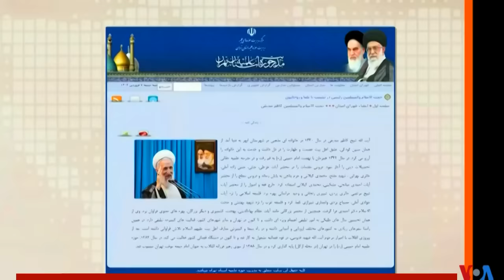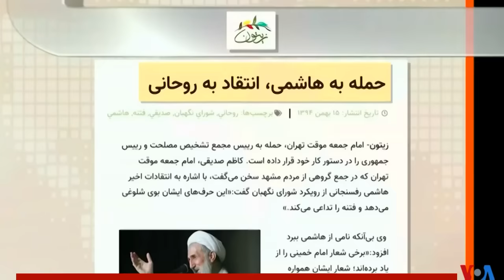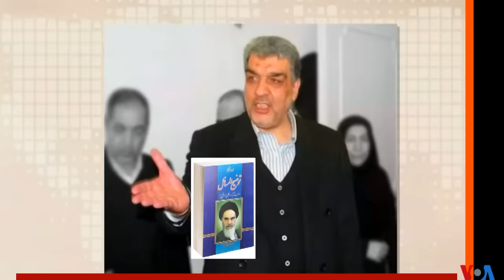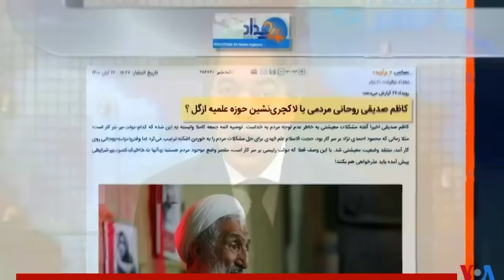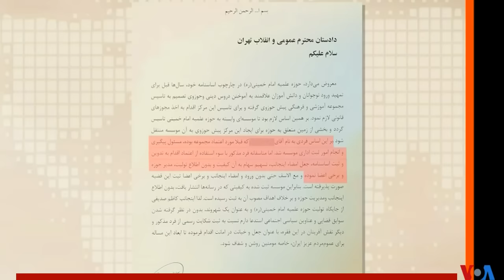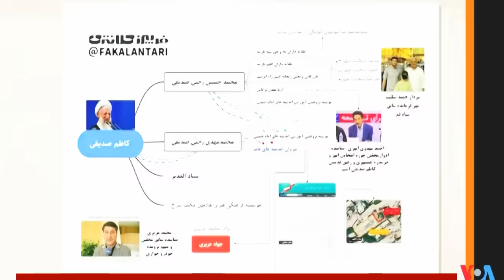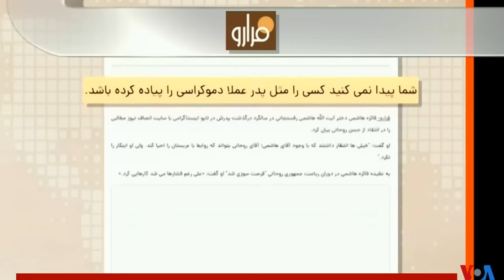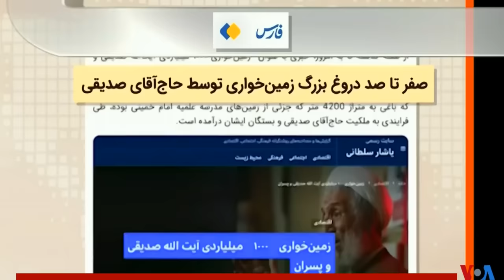آخوند گریان ( کاظم صدیقی ) و استادان دزد و جنایتکارش ـ ایران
صدای آمریکا ـ صفحه آخر ـ دزدان و جنایت پیشگان شیعه